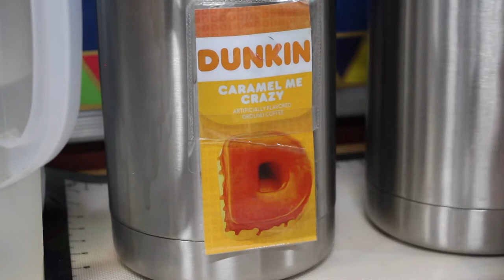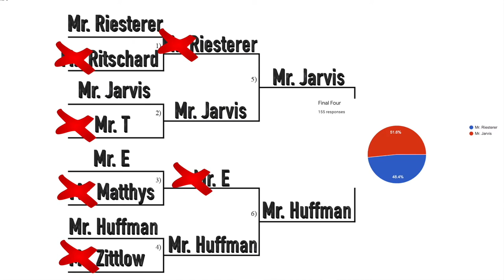March 31, 2022 Announcements